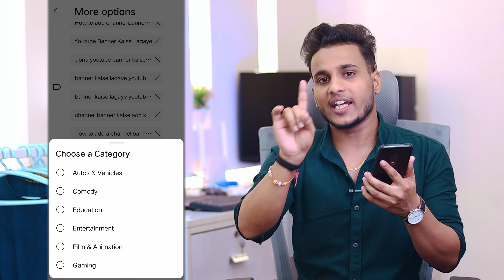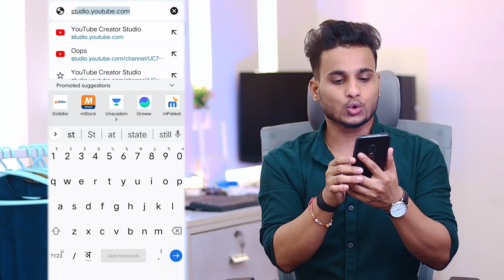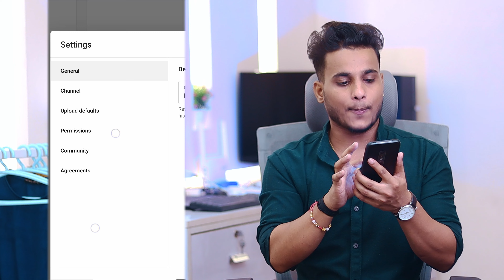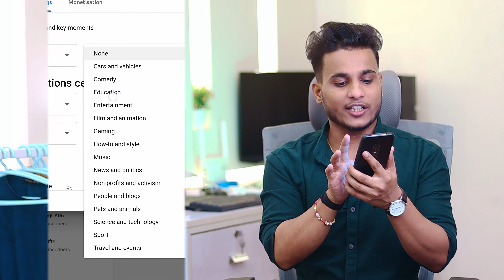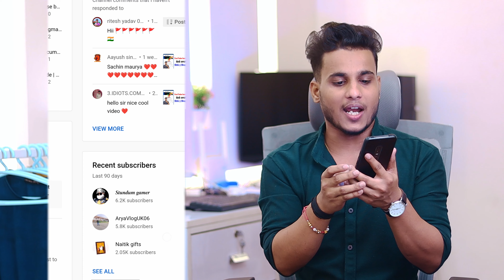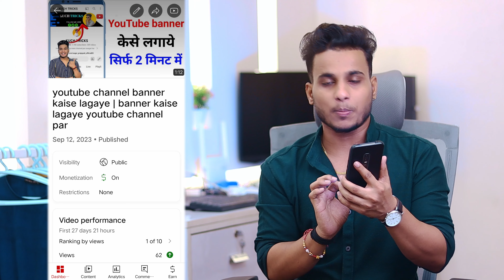youtube channel ki category kaise change kare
JAI MAHADEV 🙏🏻

sachin mourya
sachin maurya
youtube channel ki category kaise change kare 2023
youtube category change
channel category kaise change kare
channel ki category kaise change kare
how to change category on youtube
youtube channel category change
how to change youtube channel category
youtube ki category kaise change kare